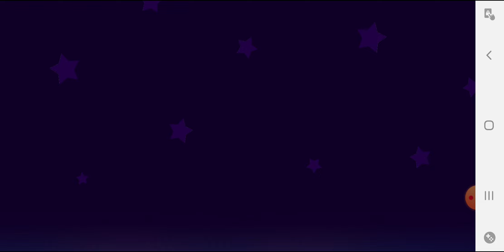Beating Bots With Wiz Snip Vil 3rd Bot Believes In R13 Regen Rainbows 🌈 😄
Rainbow Bot